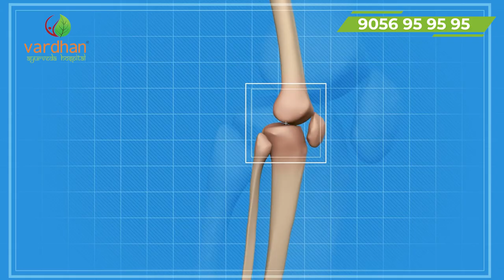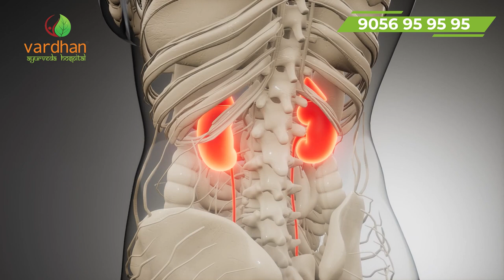మడమల నొప్పికి శాశ్వత పరిష్కారం ఇదే.. | Calcaneal Spur | Vardhan Ayurveda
మడమల నొప్పికి శాశ్వత పరిష్కారం ఇదే.. : 00:14

కాల్కానియల్ స్పర్ ( Calcaneal Spur )  అంటే ఏమిటి ?: 00:54

మడిమల నొప్పులను దూరం చేయడానికి ఆయుర్వేదంలో గల కొన్ని ప్రత్యేక చికిత్సలు : 03:18
1.  అభ్యంగ: 03:23
2.  స్వేదన: 04:11
3.   విరేచన: 05:03
4.   వస్తి: 06:16
5.   లేపం: 06:48
6.   వాతహర ఔషధ చికిత్స: 07:35

మడమల నొప్పి నుండి సంపూర్ణ విముక్తి  కోసం ఉపయోగపడే కొన్ని మూలికలు: 07:44

Welcome to Vardhan Ayurveda YouTube Channel !

Our channel is a one stop Ayurveda destination sharing you informative content on Medical Conditions, Diseases, Treatments, Panchakarma, Rejuvenation, and Healthy Living & Wellness.

▶ Social Links -